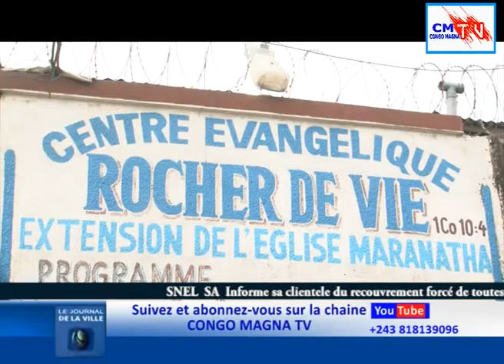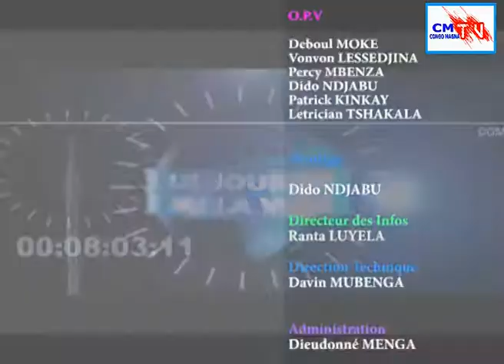JDV DU 15 FÉVRIER, LE NOUVEAU PREMIER MINISTRE JEAN MICHEL SAMA LUKONDE NOMMÉ A 43 ANS